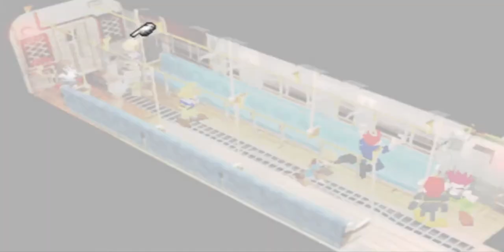KITA KETAHUAN 😱 - Final Fantasy VII Indonesia | Part 3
Part kali ini kita berencana akan meledakkan reaktor di Sektor 5, tapi ditengah perjalan, penyamaran kita diketahui. Bagaimana ini?
Tonton aja ketegangan part kali ini, Ciaoo!